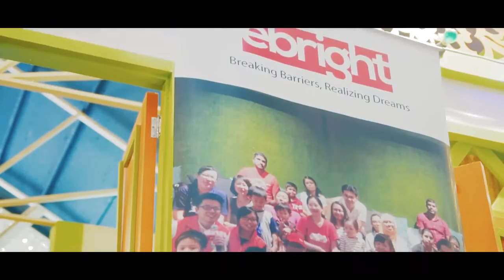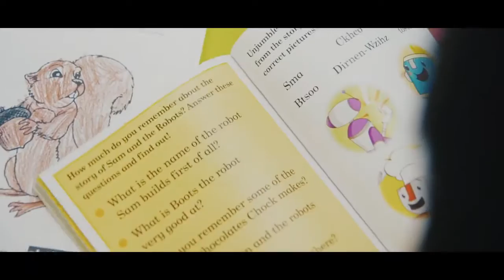Kids & Teens Public Speaking Competition | eBright Setia City Mall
Check out the public speaking skills of our young kids and teens!

eBright provides kids public speaking to children in a fun environment with an interactive voice. With our public speaking courses, your child will learn how to express in a more open manner, become more confident, and so much more!